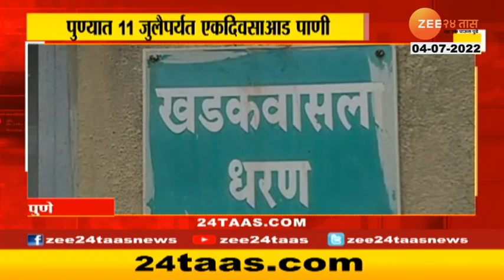24Taas Superfast | 24 तास सुपरफास्ट | 8 Am | 4th July 2022 | Zee24Taas